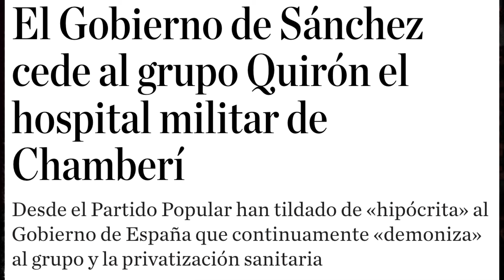FELIPE GONZÁLEZ RENIEGA DEL PSOE DE "AHORA", PERO NO SE VA | SAÚL F.B.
¡Síganme en mis otros canales! ⬇️⬇️⬇️
🟢 Canal Secundario de YouTube: